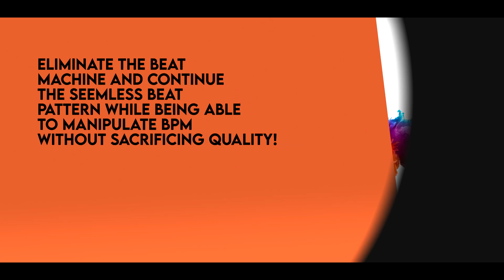Ad - Remix Kingdom presents...Jouvert Loops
🎧Streaming Playlists ⚠️⚠️⚠️⚠️⚠️TAG YOUR FAVORITE DJ!!!

TAKE YOUR CARNIVAL DJing EXPERIENCE TO THE NEXT LEVEL!!

ELIMINATE THE BEAT MACHINE!

TRANSITION DJs SEAMLESSLY WITHOUT INTERRUPTION TO YOUR PATRONS!

BUILD PURE VIBES AND GIVE YOUR CROWD AN EXPERIENCE THEY'LL NEVER FORGET!

⚠️WARNING MAY CAUSE A SHORTAGE OF PAINT AND POWDER. DUE TO VIBES, ALCOHOL CONSUMPTION MAY INCREASE. ⚠️

LOG ON AND PURCHASE THE JOUVERT LOOPS DJ PACK!

CARNIVAL BANDS! GET THIS FOR YOUR DJs IMMEDIATELY!!!

J'OUVERT LOOPS IS THE PERFECT ADDITION TO YOUR DJ SET!! REMIX ON THE SPOT WITH 20 BACCHANAL DRIVEN LOOPS TO CHOOSE FROM!!!

NOT JUST FOR DJ'S

PRODUCERS AND FILMMAKERS TOO!!